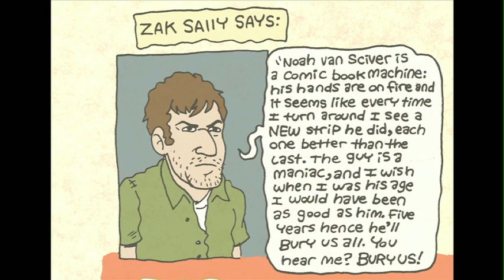Blammo is Dead. Long Live Blammo! The Noah Van Sciver Story, pt. 1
Ignatz nominated cartoonist Noah Van Sciver has been putting out Blammo for three years, in addition to his work for Mome, The Comics Journal, Mineshaft, and his forthcoming graphic novel about Abraham Lincoln's rise, 'The Hypo'.

Here's a short 5 minute intro to the man and his work.